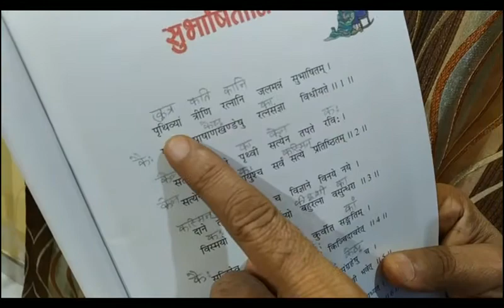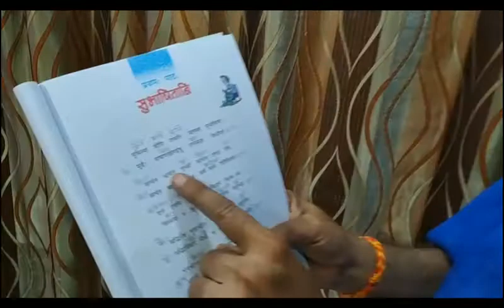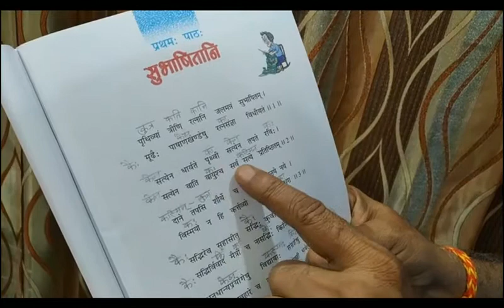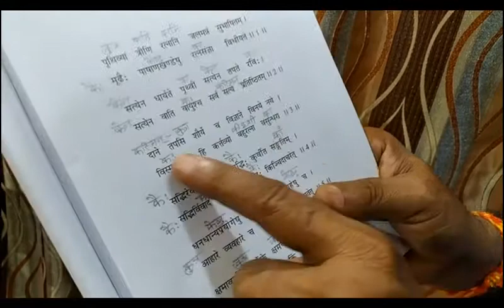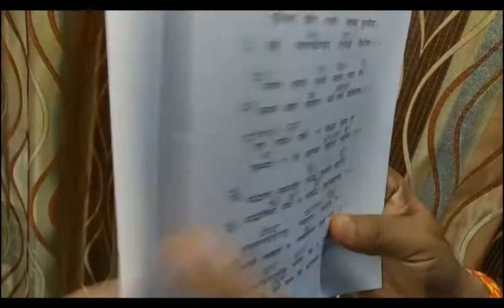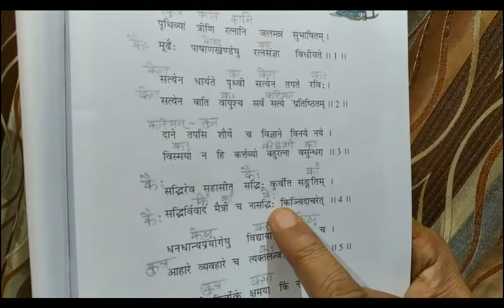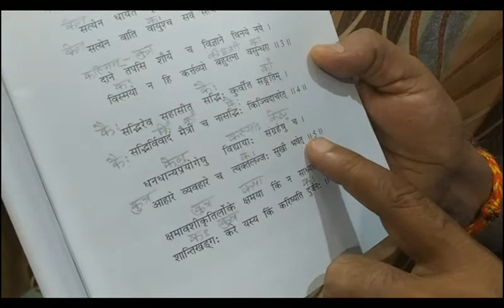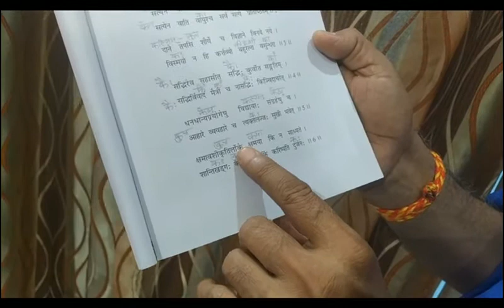Class VII, Sanskrit, Chapter 1